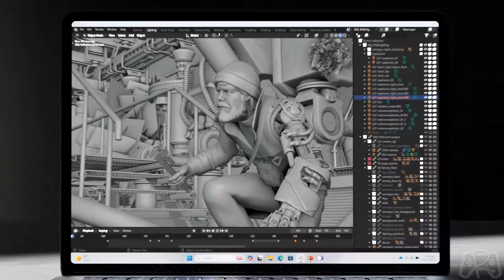ESSE PODE SER O FUTURO CONSOLE XBOX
🎮Compre cartões de Xbox e outras plataformas na VeryHardGames parceira do canal. Informe que veio pelo Roberto In The Game para ver se existe algum desconto disponível:
LOJA 1: Veryhardgames.mercadoshops.com.br
PlayNow: Playnow.mercadoshops.com.br

GRUPO DE PROMOÇÕES E OFERTAS ROBERTO IN THE GAME